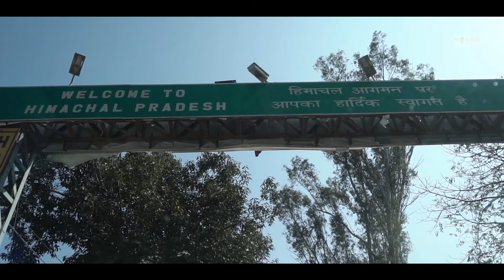Amritsar, Mcleodganj & Dalhousie - Part 2 - MCLEODGANJ Tour - Dal Lake, Triund, Dalai Lama Temple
Part 2 of a 3 part series where we tour Mcleodganj (Upper Dharamsala). We visit the Dal Lake,  trek to Triund Hill, visit the Dalai Lama temple and the famous Dharamsala stadium before proceeding to our next destination, Dalhousie.

Shot on Sony a6300 with the 16-50 mm EPZ kit lens mounted on the Zhiyun Crane V2.